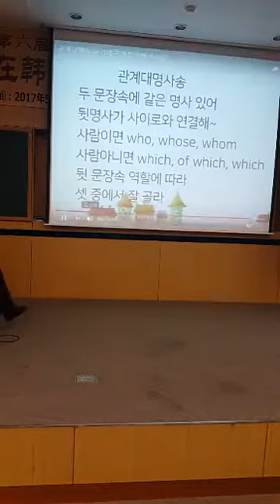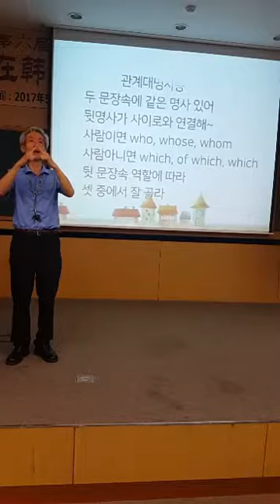관계대명사 송 가야금 버젼 학습의욕부진외대강의